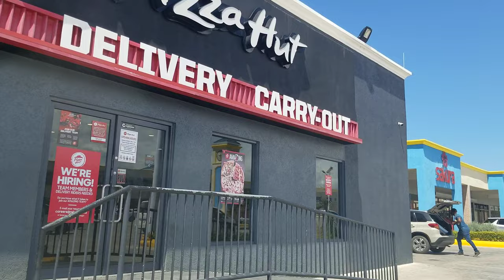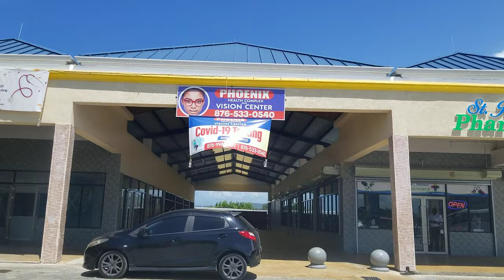Champion Plaza Falmouth | Jamaica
A narrated driving tour through Champion Plaza in Falmouth Jamaica